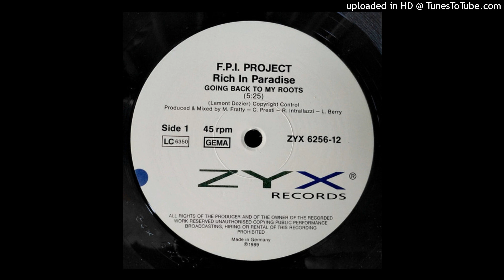F.B.I. Project (Rich In Paradise) - Going Back To My Roots 1989